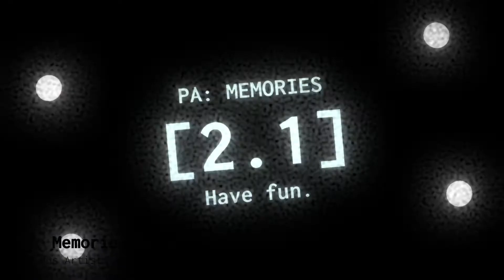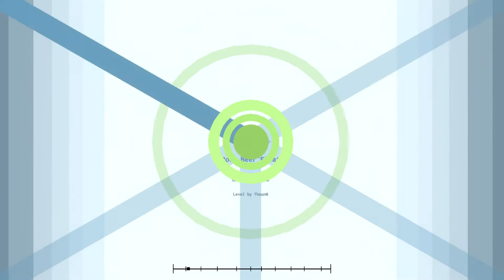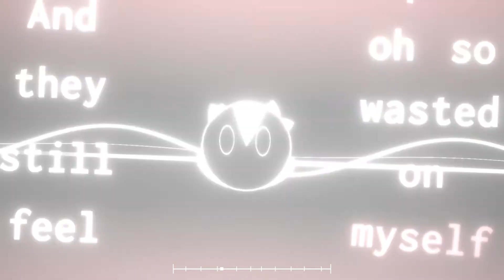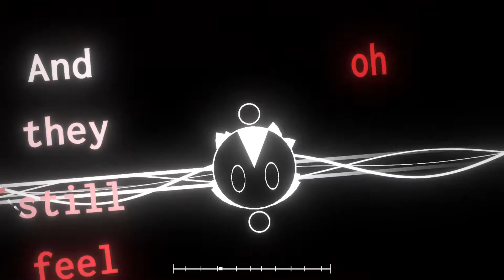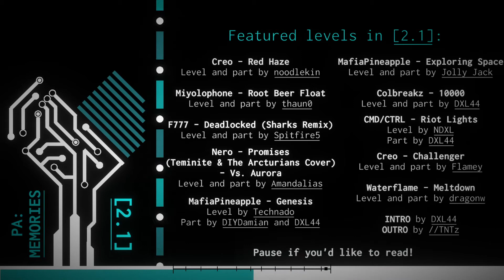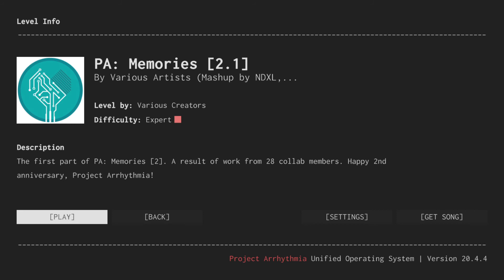"Playing 10 Amazing Levels In PA!" - Project Arrhythmia [74]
Welcome to PA Memories [2.1]. Hey, can someone find me 2.2 if possible? I cannot find it on the workshop. Regardless, this collab is pretty cool, I wish my computer could handle it better though.

Also, hit the notification button to be notified when my videos go live!